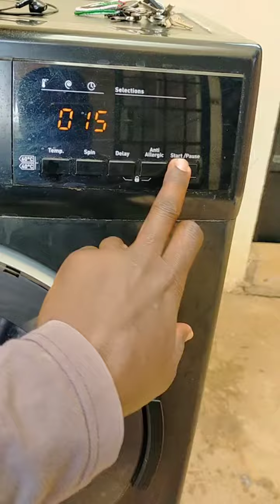bruhm washing machine repair shop in Nairobi